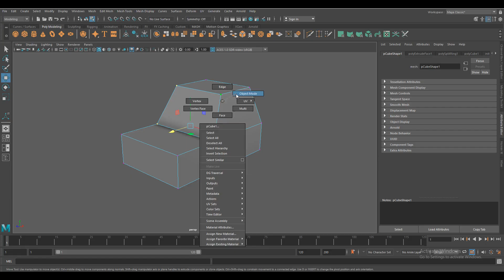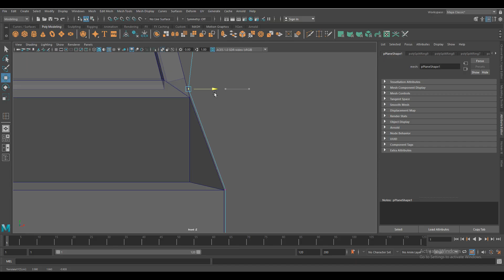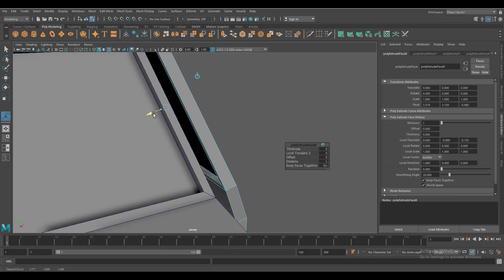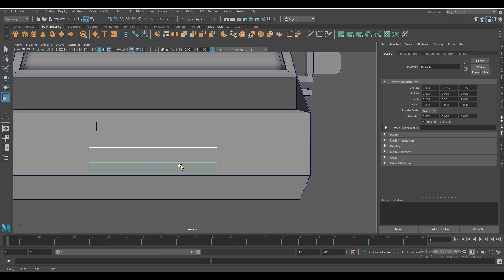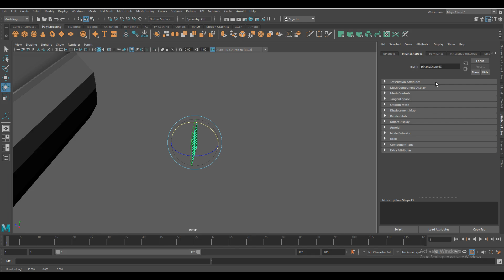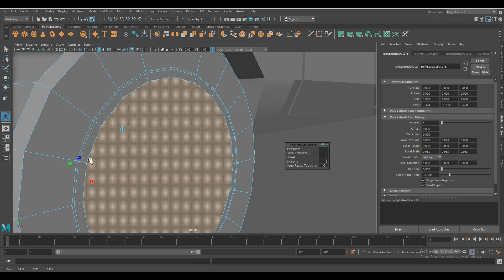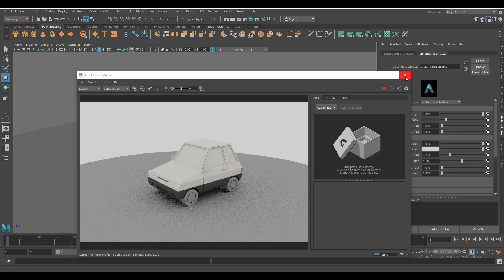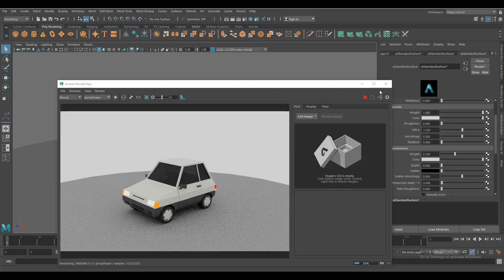Low Poly Mini Car Modeling in Autodesk Maya | Game Asset Tutorial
Learn how to create a professional low poly mini car in Autodesk Maya – perfect for games, animation, and 3D asset selling.